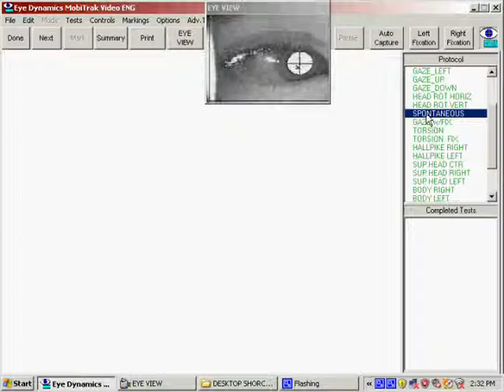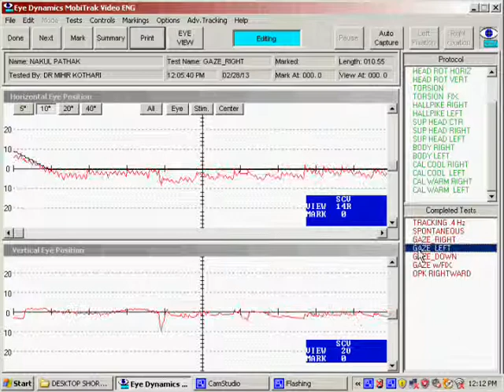Recording and Analysis of Nystagmus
This video demonstrates the method to record and analyse a Video ENG (Video nystagmography) for patient with nystagmus (shaky eyes). Video taken at Jyotirmay Eye Clinic